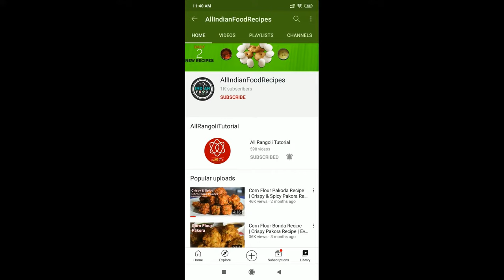Corn Flour Recipe | Instant Dosa 5 mins | Popular South Indian Breakfast Recipe |Easy & Quick Recipe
Hi friends, today I am guiding you, how to cook, corn flour recipe | instant dosa 5 minutes | popular south indian breakfast recipe | easy & quick recipe.
Serving: 4
Ingredients for Corn Flour Dosa Recipe:
• 2 cup Idli batter
• 1 tbsp Chickpea
• 2 cup Yellow corn flour
• 1 tsp Mustard seeds
• 2 tbsp Cooking Oil
• ½ tsp Salt as required
• ½ tsp Baking soda
• 1 Red chilli
• Curry leaves
• ½ glass Water